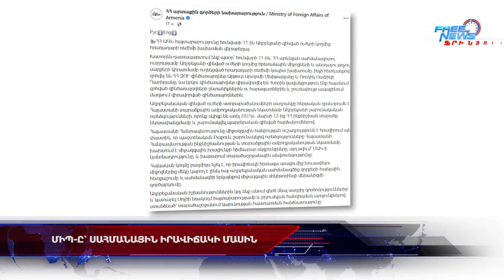Արման Թաթոյանը՝ սահմանային իրավիճակի մասին